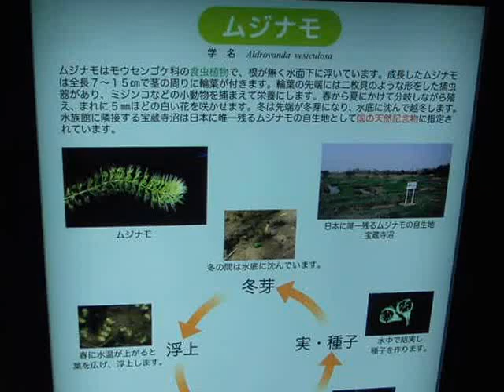さいたま水族館：ムジナモ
国の天然記念物